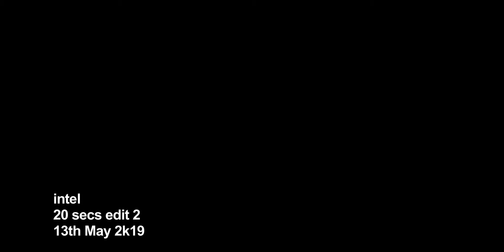SARTHAK 20 SECS EDIT 2 2